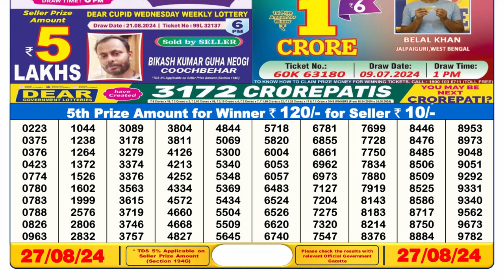SIKKIM LOTTERY 6PM RESULT 27.08.2024 || DEAR LOTTERY RESULT